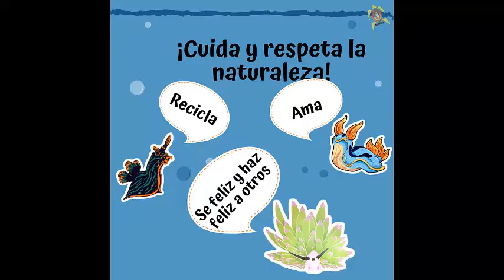Si ves esto en el agua🌊 NO LO TOQUES🚫, te puede salvar la vida. "Nudibranquios"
En este primer vídeo queremos hablarles de unos organismos muuuuuuuy coloridos, y si... si pensaste en los Nudibranquios ¡Estamos conectados!
Estos animales no sólo deslumbran por sus colores sino también por su morfología y comportamiento. Te invitamos a que conozcas un poco más sobre estos invertebrados marinos y que compartas estos datoscuriosos con tus amigos y familiares.